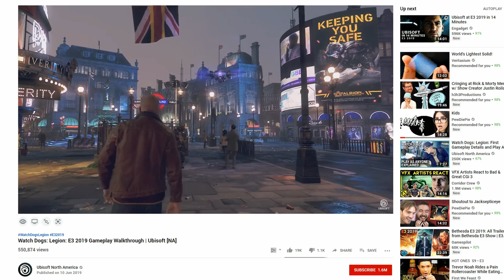Movin' On Up...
Big News about PC Centric, and this month's Q&A!
Links to everything featured below!

My PC & Setup Gear:

(US only) Complete list of my equipment

My Keyboard: (Corsair K63 Wireless)

A massive thank you to Asus ROG for sponsoring the channel.

PC Centric is a participant in the Amazon EU Associates Programme,  Amazon Services LLC Associates and Amazon CA Associates, affiliate advertising programmes designed to provide a means for sites to earn advertising fees by advertising and linking to Amazon.co.uk, Amazon.com & Amazon.ca